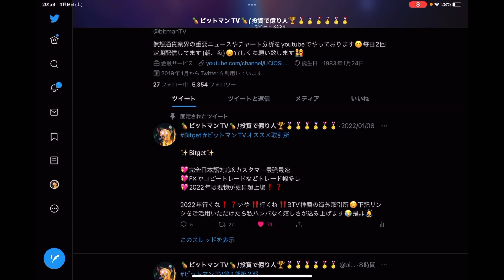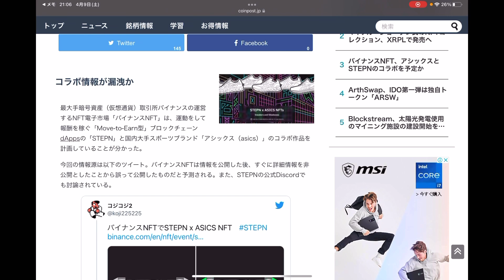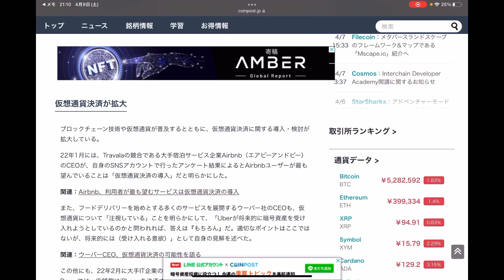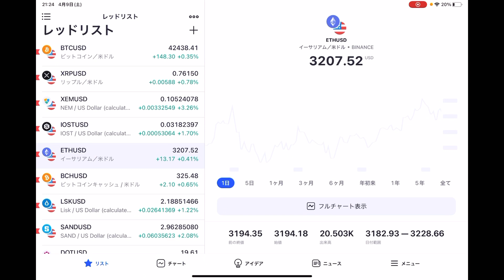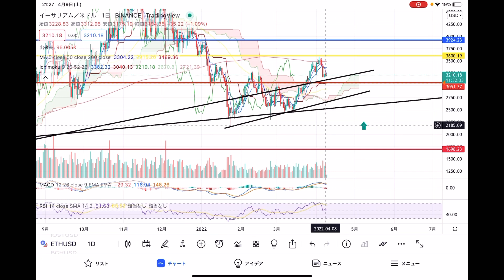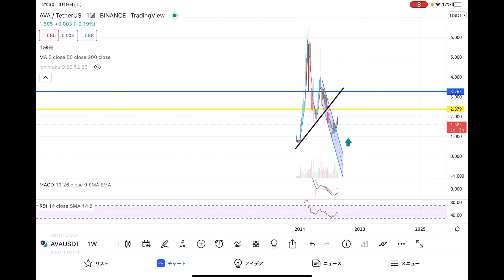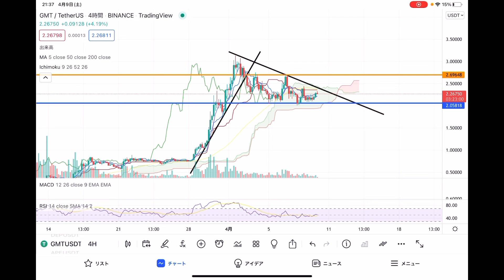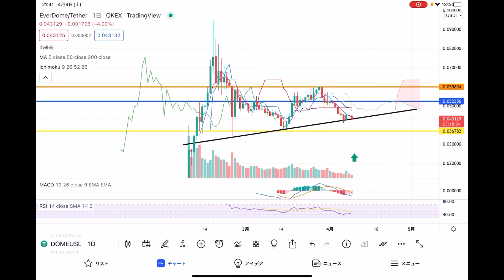😑皆様やっぱり無理でした😑ビットマンTVの第2部の配信でございます💋GMTは更に行く❗️❓ビットコインは重要ライン‼️【仮想通貨 BTC.ETH.AVA GMT.DOME】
0:00 オープニング
3:50 重要ニュース
12:17 ビットコイン
18:45 イーサリアム
22:10 AVA
26:22 GMT
28:50 DOME